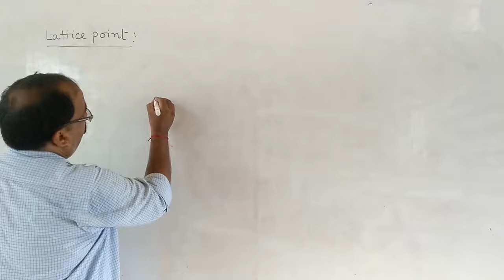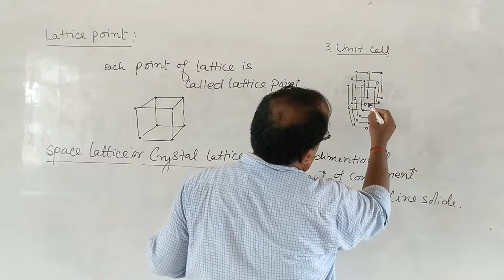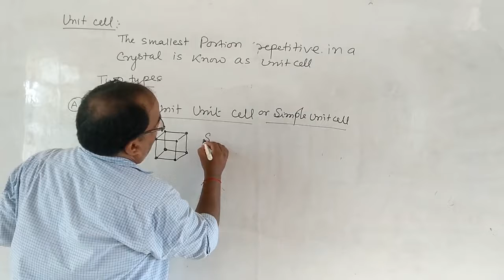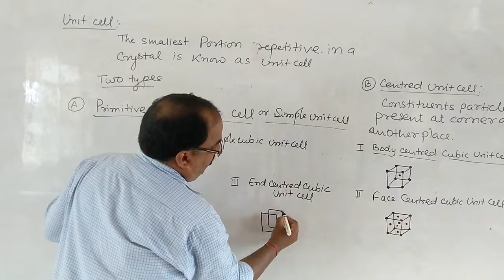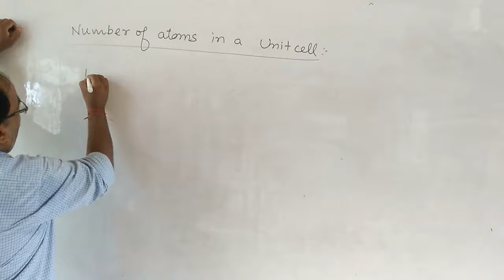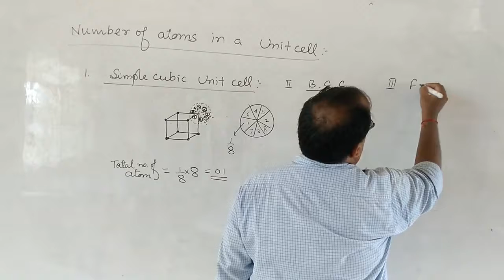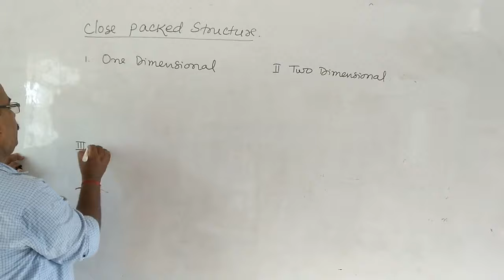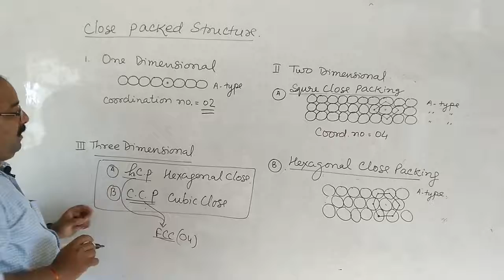Class 12th Chemistry by Mr. Sunil Tiwari Sir